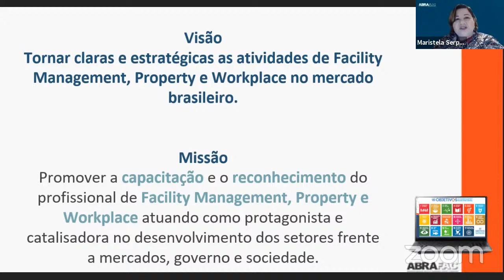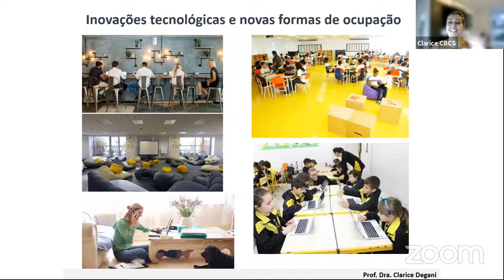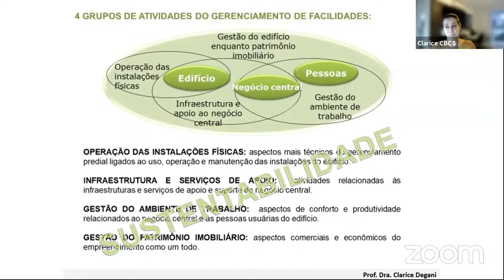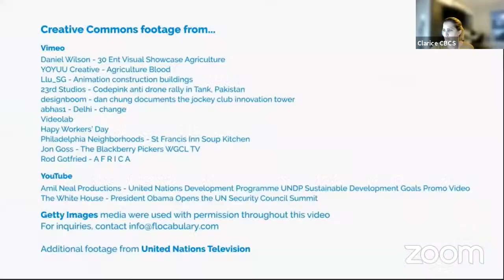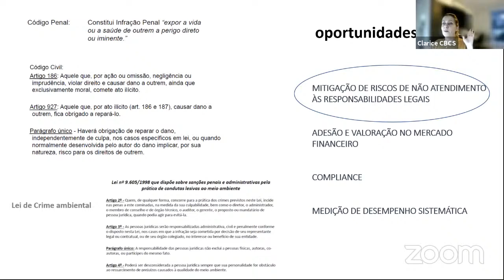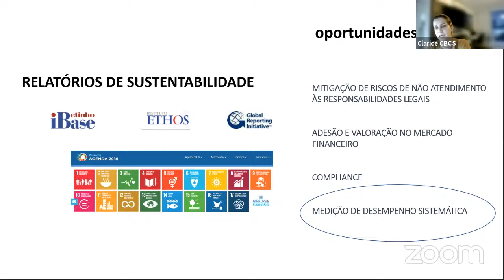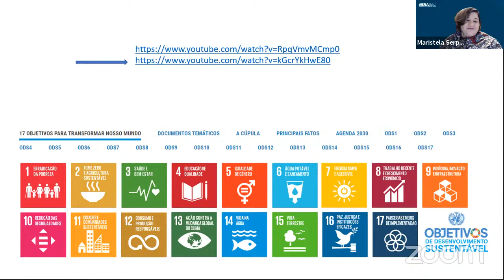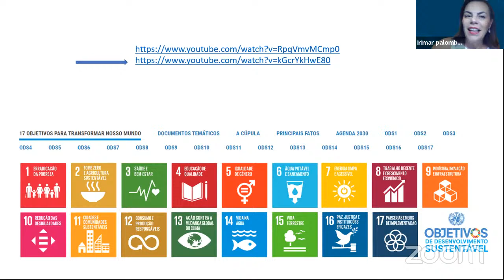WEBINAR:A SÉRIE ISO 41000 E SEU ALINHAMENTO COM OS 17 ODS DA ONU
CONVIDADA: ENG. DRA. CLARICE REITER MENEZES DEGANI

Claramente, existe um escopo significativo para alinhamento entre as normas da série ISO 41000 e os Objetivos de Desenvolvimento Sustentável (ODS), tanto alinhamentos diretos quanto indiretos. Vendo as nossas normas de FM atuais e futuras através de uma lente de ODS não somente suportará os ODS, mas conduzirá a uma relevância e efetividade melhoradas das normas de FM da série ISO 41000.

Os ODS fornecem um plano para alcançar um futuro melhor e mais sustentável para todos. Os ODS abordam os desafios globais que nós enfrentamos, incluindo pobreza, desigualdade, mudança climática, degradação ambiental, paz e justiça. As normas ISO indubitavelmente apoiam o desenvolvimento sustentável.

Existe uma capacidade considerável de longo prazo para a profissão de FM influenciar e contribuir para a maioria dos 17 ODS. O grupo que trabalha com o desenvolvimento desta norma, ISO/TR 41019, acredita que a série ISO 41000 deve aspirar a refletir isso.

ENG. DRA. CLARICE REITER MENEZES DEGANI

Engenheira civil, Mestre e Doutora em Tecnologia e Gestão da Produção pela Escola Politécnica da USP, Especialista em Gestão de empreendimentos de construção civil pelo PECE/USP, participou da equipe técnica para experimentação da certificação ambiental francesa NF Bâtiments Tertiaires Démarche HQE pelo CSTB na França. Desde 2008, é consultora para desempenho e sustentabilidade em organizações e empreendimentos imobiliários, abrangendo as fases de projeto, obras, operação e manutenção. Atuou por sete anos como assessora técnica da vice-presidência de tecnologia e sustentabilidade no SECOVI-SP.

Atualmente é assessora técnica na Superintendência do Espaço Físico da Universidade de São Paulo e curadora, membro do conselho e coordenadora executiva do CBCS - Conselho Brasileiro de Construção Sustentável. É docente em disciplinas dos cursos de MBA Gerenciamento de Facilidades e MBA Tecnologia da Gestão da Produção na FDTE POLI/USP e em outras como convidada.